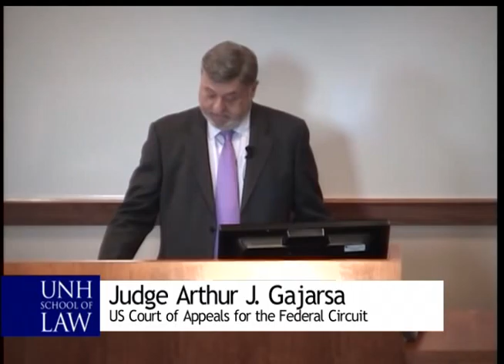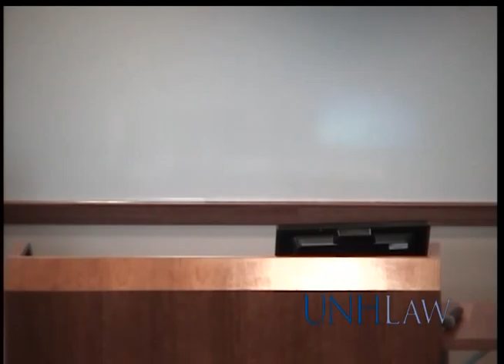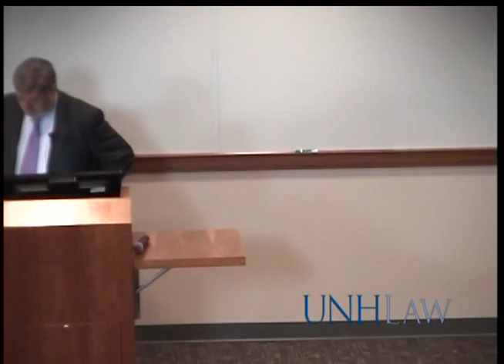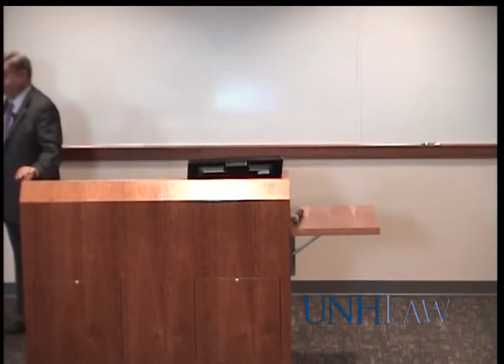Judge Arthur J. Gajarsa on the America Invents Act, First to File Patent System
Judge Arthur J. Gajarsa, United States Court of Appeals for the Federal Circuit, discusses the first to file patent system with the new America Invents Act.
law.unh.edu